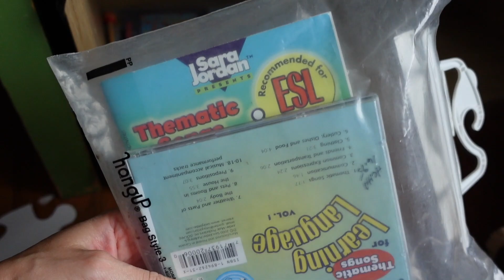1/2 Day in the life with a 9 month old baby and a toddler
Welcome to my half day in the life vlog. I love being a mom, spending time with my kids is my life's greatest joy and I love filming our days as they grow up.